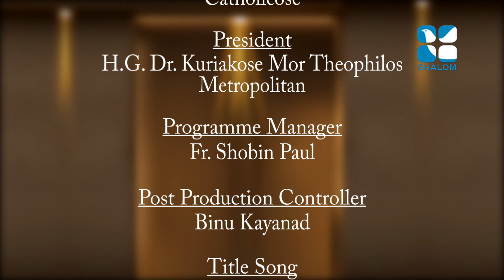Santhwanam | Fr Shobin Paul | EPS:1118 | OCTOMBER-25-2021 | Shalom TV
വചന വിരുന്ന്.